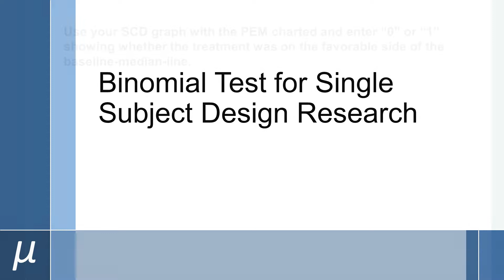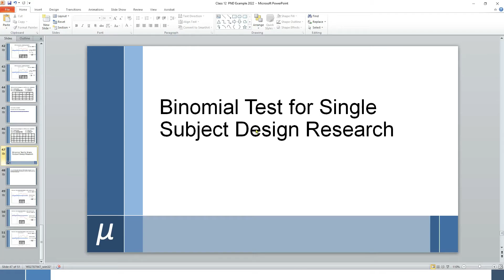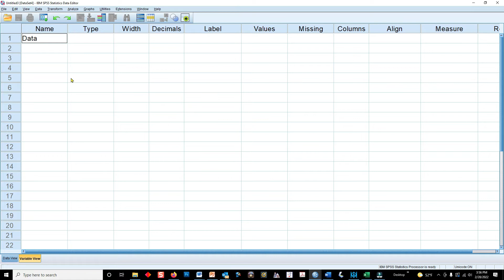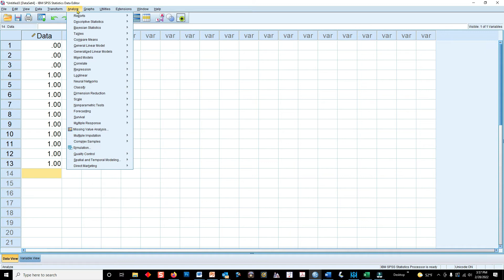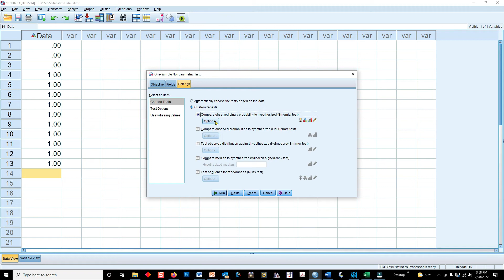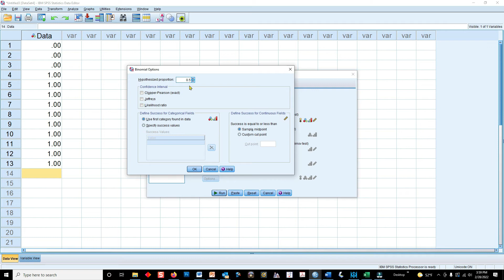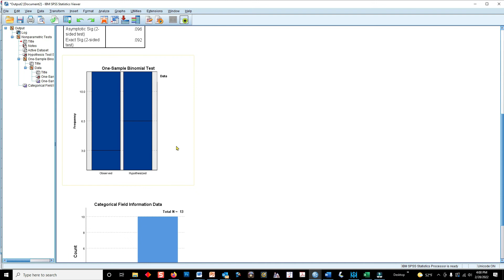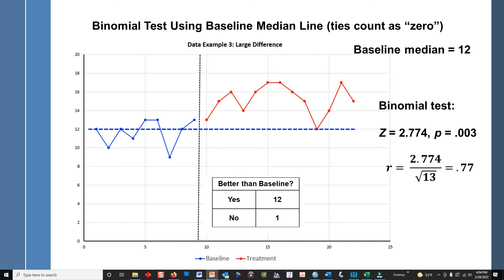Using the Binomial Test for Single Case Design Research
This video shows how to use the Binomial Test for Single Case Design Research. Data are analyzed using SPSS, a Z score is obtained, and then converted to an effect size.